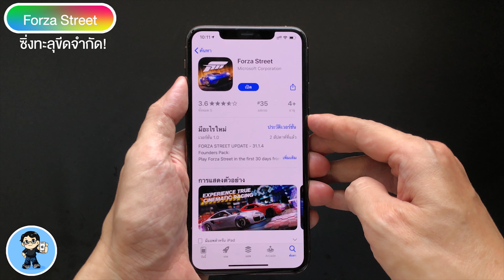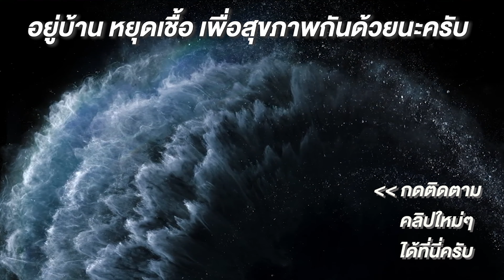Forza Street ซิ่งทะลุขีดจำกัด สำหรับ iPhone, iPad, iPad Pro และ Android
หลังจากที่รอคอยกันมานาน ในที่สุด Forza Street เกมซิ่งทะลุขีดจำกัดจาก Microsoft ก็ดริฟท์มาลง iOS และ Android ให้ซิ่งกันบนหน้าจอแบบฟรีๆ แล้วครับ  ได้เวลาไปพุ่งทะยานทะลุขีดจำกัด 🍎

🌟 iOS 13.4.1 ตัวเต็มมาแล้ว แก้ปัญหาเครื่องร้อน? อัพเดตดีไหม?